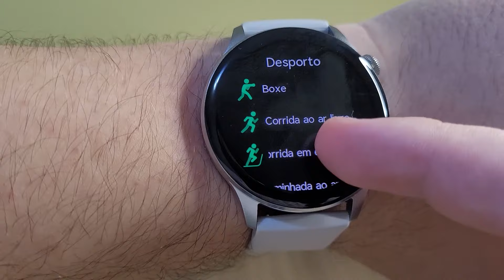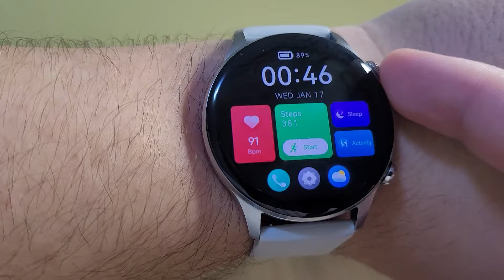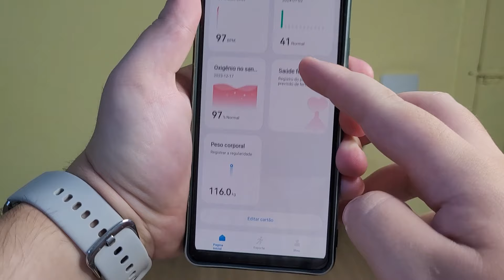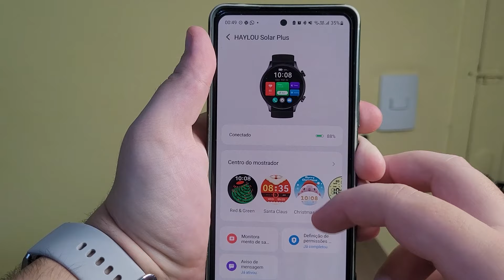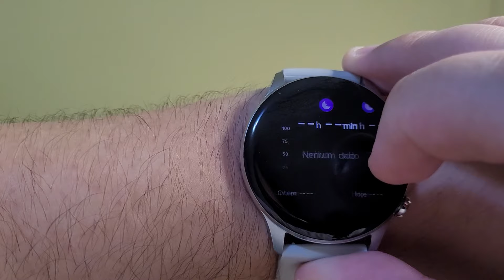O MELHOR SMARTWHATCH BARATO? Haylou Solar Plus RT3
Ajude o canal quando for fazer compras na Amazon, salve esse

Haylou Solar Plus

30 dias GRÁTIS de Prime

Obrigado!